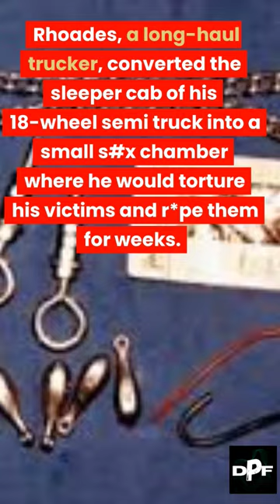The Case of the Truck Stop K*LLER ☠️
In this video we cover Parti I of the truck stop killer case, the first events and how he operated.